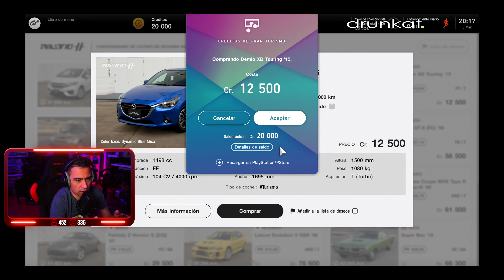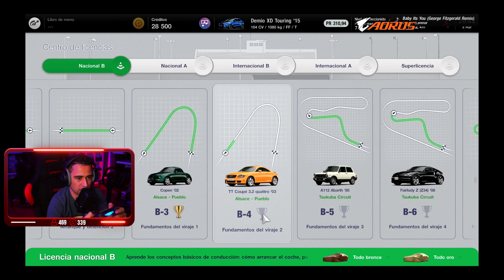🏆 Mi primera vez en Gran Turismo 7 // 😍 ME ENCANTA 😍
🔰ORDENADORES 🔰
🔴🔴SIMULADOR🔴🔴
🗿Intel i9 11900K
💦Aorus Liquid 360
🚀RTX 3080Ti
📟z590 Aorus Ultra
📜4x16gb Corsair Vengeance RGB
⚡850W Aorus
💾M.2 1TB Samsung 980PRO
💾SSD 1TB Aorus PCI-E
📦Corsair iCUE 5000X
🎵SounBlaster Gaming PRO
🔴🔴STREAM🔴🔴
🗿Ryzen 9 3900x
💦Aorus Liquid 280
🚀GTX 1080 Xtreme Water Cooling
📟x570 Aorus Pro
📜4x8gb Corsair Vengeance RGB
💾M.2. Samsung EVO Plus 500GB

🔴🔴ESCRITORIO🔴🔴
🗿AMD Ryzen 7 3700X
💦Corsair Hydro 115i

🔴🔴DJ🔴🔴
⚡Corsair RM650X
🚀Gigabyte RTX 2060 Super
📜4x8gb Corsair Vengeance LPX 3200MHz
📦NZXT H440

📺SIM 2: Samsung C49HG90D
📺MARCOS: ASUS ROG Bezel Free Kit
📺ESCRITORIO 2: 2x HP 22"

🔰 CÁMARAS 🔰
📸SIMULADOR Sony A6000
📟OBJETIVO Sigma 16mm
📸FACE SIM ElGato Facecam
📸MOTION SIM GoPro Hero 8
📟GOPRO Media MOD
📸TECHO Logitech BRIO
📸ESCRITORIO Sony A6000
📟OBJETIVO Sigma 30mm
📸CABINA DJ Gopro Hero 8